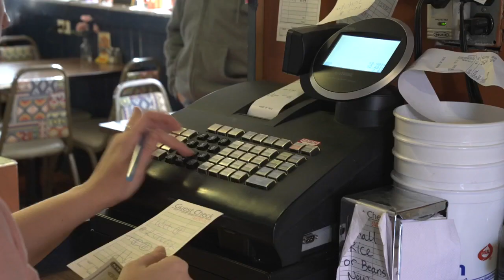After more than 40 years, Jackson's House of Taco is closing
House of Taco has been a local staple of Jackson cuisine since 1979. For more than 40 years, people have come in to enjoy a homemade wet burrito or tacos.